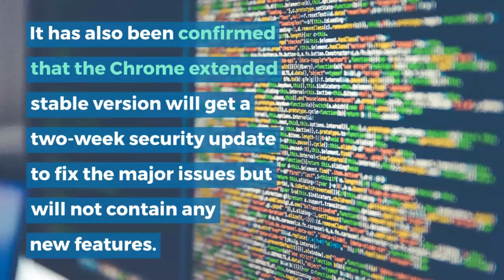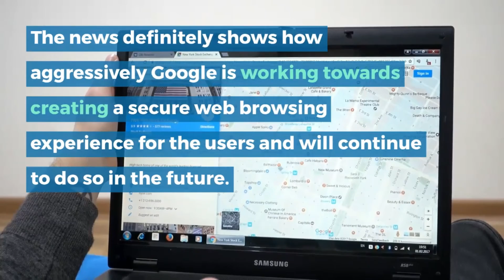Google to shorten the life cycle of Chrome browser with more frequent updates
One of the major advantages of using Chrome as the browser is its constant update related to security and features, and it seems that Google Chrome will continue in the same way in the future as well. After Google announced details about Chrome 94 which is all set to release in the third quarter of this year, they also confirmed that the life cycle of the Chrome browser will be shortened from 6 weeks to 4 weeks. Apart from the shortened life cycle, Google will also launch a life cycle for enterprises and Chromium embedded versions, due to the added new Extended Stable option, with milestone updates every 8 weeks.